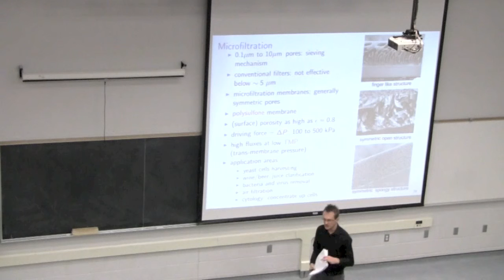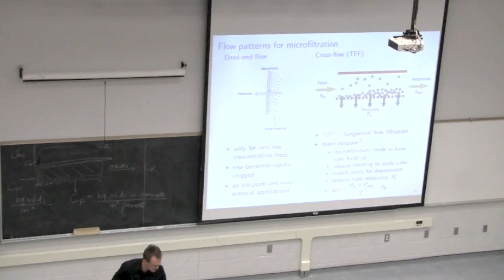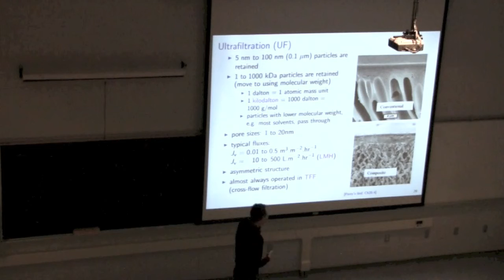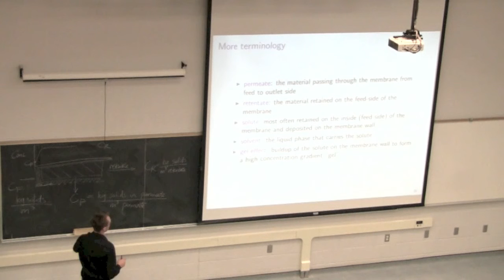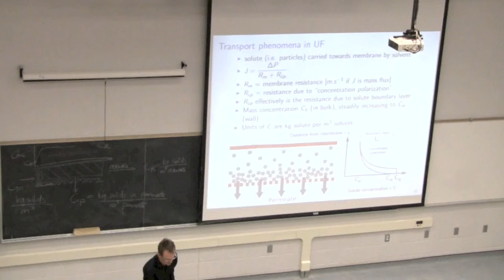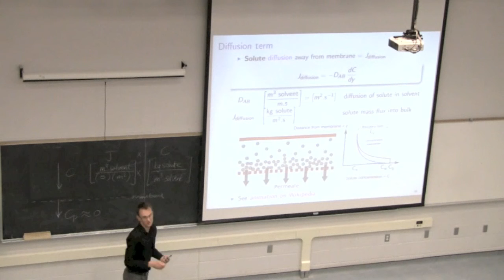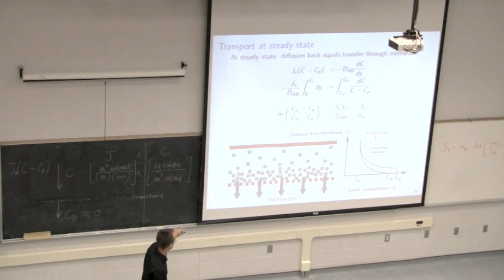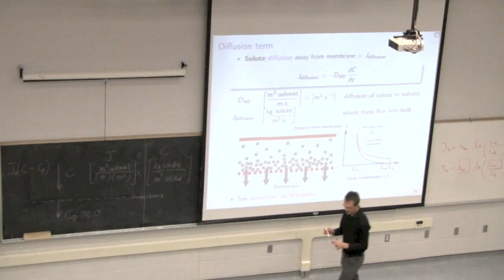Separation Processes - 4M3 - 2013 - Class 06C